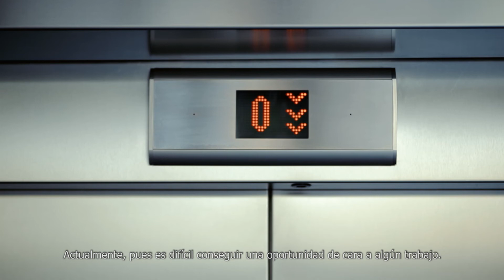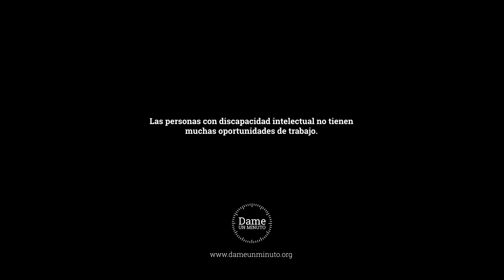Un minuto para Andrea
Andrea habla cuatro idiomas y busca una oportunidad para ganarse la vida en atención al público.

"Dame un minuto" es una campaña de FEAPS Madrid y Fundación Repsol.